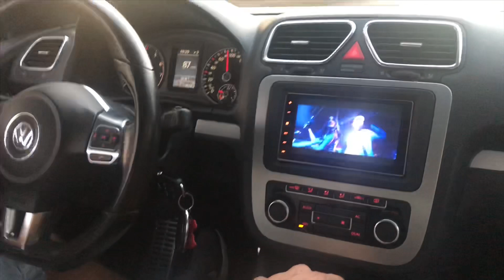Pop&bang TERROR su Scirocco 2.0 tsi